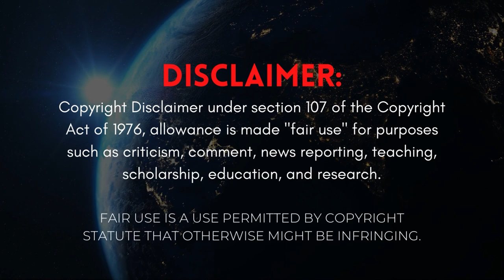700 American Soldiers Downed: JUBA's Ruthless Legacy in Baghdad.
700 American Soldiers Downed: JUBA's Ruthless Legacy in Baghdad.
Juba, also known as "The Baghdad Sniper," was a legendary figure in modern warfare. Hailing from Iraq, he gained renown for his sniper skills during the Iraq War, particularly in the battles in Baghdad. His surgical precision and ability to inflict severe losses on American troops made him an iconic figure in the Iraqi resistance.

► 3 MINUTE AGO: Malaysian Flight MH370 Vanished Without A Trace | why hide the truth? (Aliens, Maybe?)